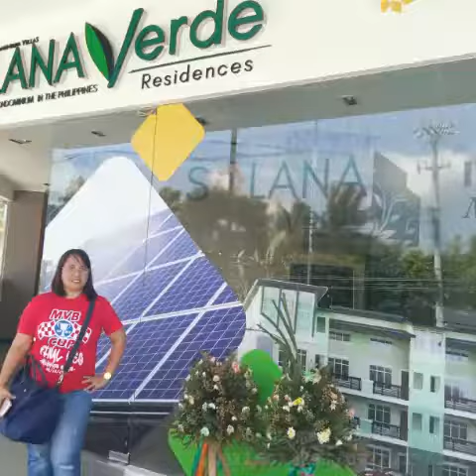SOLANA VERDE near Nuvali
It's a mid-rise condominium unit located in Silang Cavite.

Invest now! Reserve your Unit.👍

CRB BERNADETTE CAFRE
Licensed Real Estate Broker
PRC Licensed #8542
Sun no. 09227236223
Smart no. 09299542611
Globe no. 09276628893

Welcome Buyers & Agents🙂